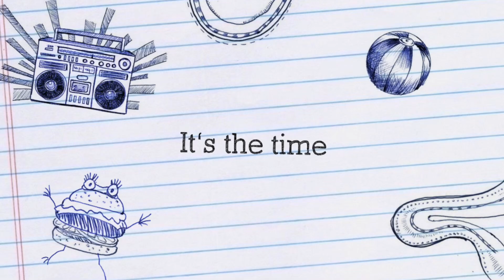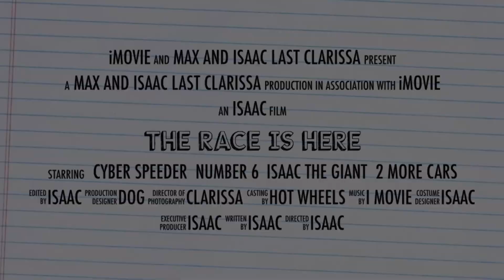The race is coming